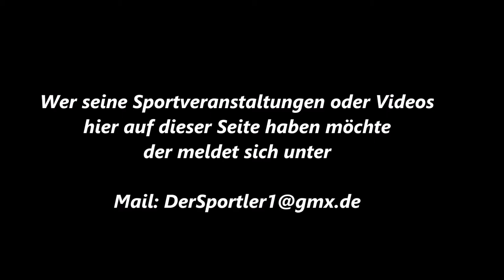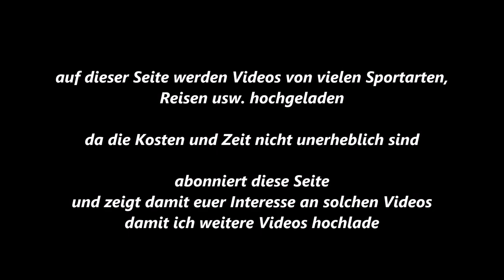Gelsenkirchen * Gelsentrabpark * 1. Traber-Rennen Captain Rob mit Jaap van Rijn * 16.01.2018